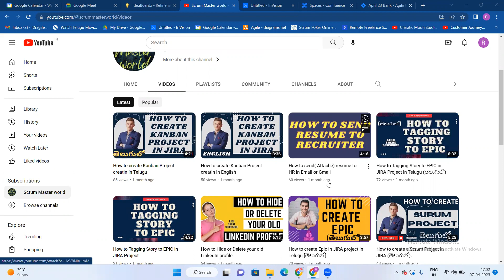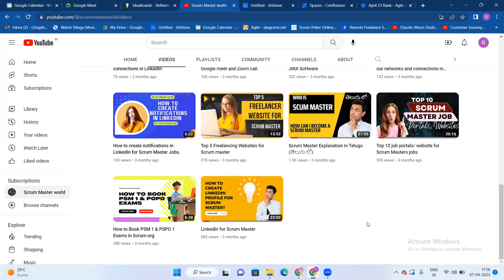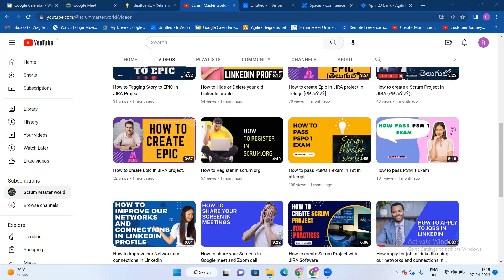Day one life as a Scrum Master in తెలుగులో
this video will help you how scrum masters need to act from day one in there office.